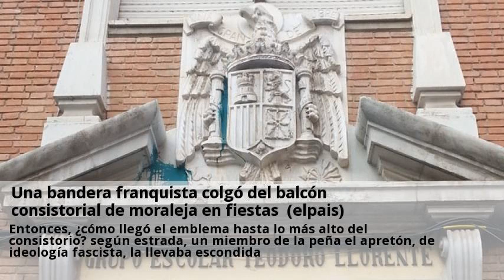una bandera franquista colgo del balcon consistorial de moraleja en fiestas (elpais)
Dos operarias del servicio de limpieza se afanan en barrer lo que queda de las fiestas mayores de moraleja de enmedio, al sur de la comunidad de madrid. “todos los años se canta el cara al sol durante el desfile de carrozas. Es un pueblo muy facha”, afirma uno de estos vecinos que dice llevar en esa localidad más de 20 años. Este vecino compara el ambiente en el pueblo con la novela gomorra, de roberto saviano. “aquí no sabes quién es quién, así que lo mejor es no hablar de política”, confirma otra de estas vecinas con cierto poso en esa localidad. Entonces, ¿cómo llegó el emblema hasta lo más alto del consistorio? según estrada, un miembro de la peña el apretón, de ideología fascista, la llevaba escondida. Sus recuerdos de la fiesta no concuerdan con el relato que hace la oposición. Faustino de lucas es portavoz del psoe en moraleja y asegura que todo el mundo vio subir a ese individuo. El pp gobierna ese municipio desde 1999 la peña el apretón está situada a unos 400 metros del ayuntamiento. El caserón está coronado por un paño con el águila de san juan amarrado a un mástil. Al conocer los hechos, el pp de madrid mostró su sopresa y su intención de tomar medidas. El psoe de moraleja, por su parte, tiene intención de presentar una moción en el próximo pleno de este mes. La última reforma del código penal que propuso el ministro de justicia, alberto ruiz-gallardón, modifica el artículo 510 para castigar con penas de prisión el fomentar el odio o la violencia por motivos racistas, antisemitas, ideológicos o de creencias. De tal forma que el enaltecimiento o justificación de estos delitos se castigará, presumiblemente, con penas de seis meses a dos años de prisión y multa de seis a 12 meses. A falta de cifras oficiales, los historiadores estiman que entre 1936 y 1943 hubo aproximadamente unas 150000 víctimas mortales en actos de represalia por los excesos de la guerra civil y la posguerra.